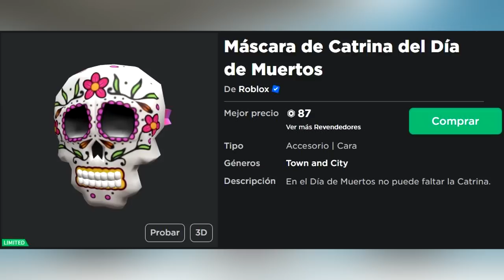NOTICIAS DE ROBLOX - FIFA EN ROBLOX, NUEVOS ACCESORIOS GRATIS, ÍTEM GRATIS LIMITED Y MAS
Noticias de roblox
Noticias de roblox en español
Todas las noticias de roblox
Nuevas noticias de roblox
Noticias de roblox 10/10/2022